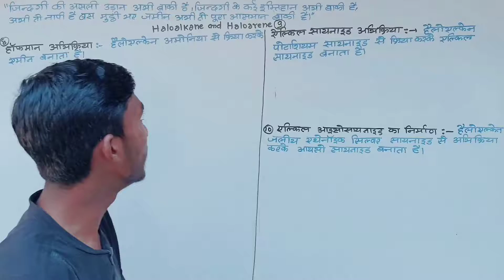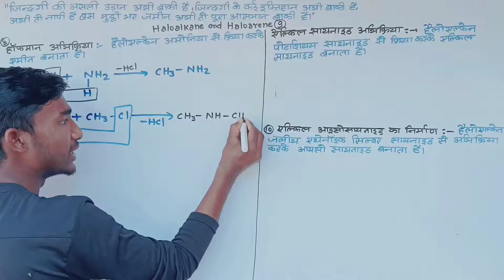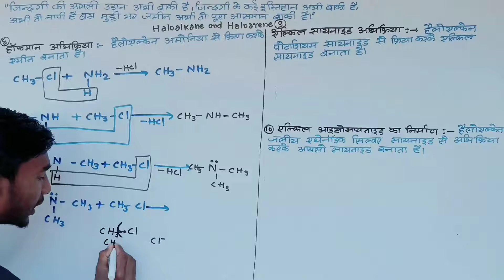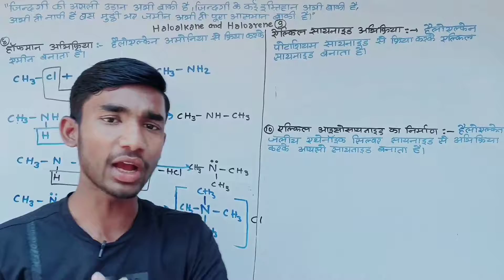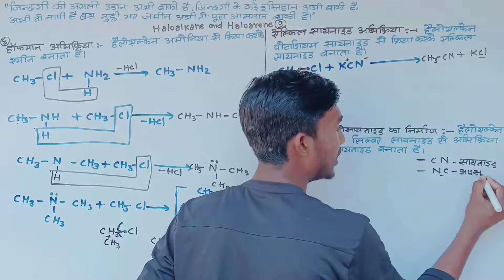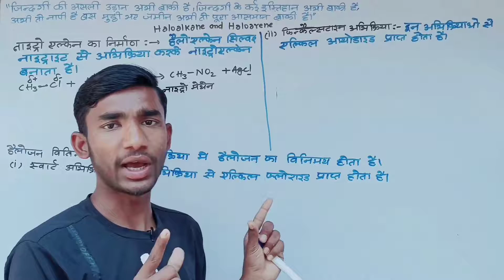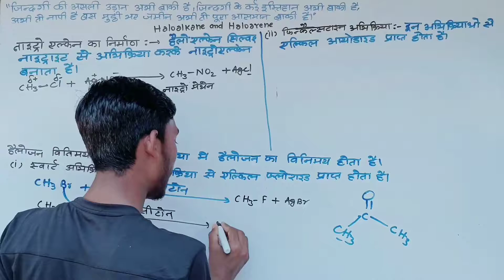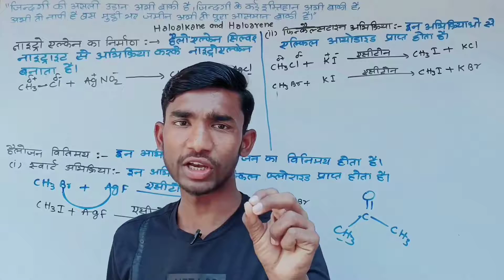Some important Chemical reaction of Haloalkane||part:-03||12th organic chemistry in hindi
Hi friends !!!
topic covered in this video...
हैलोऐल्केन एवं हेलोएरीन
reaction covered
8. amime formation
9. cyanide formation
10. isocyanide formation
11. nitroalkane formation
12. halogen exchange- swart , Finkelstein reaction

ye video hindi medium ke chemistry ka video h .

About : Maharaj pcm classes  is a YouTube Channel, where you will find lecture  videos of physics and chemistry  in Hindi, New Video is Posted almost Everyday :)